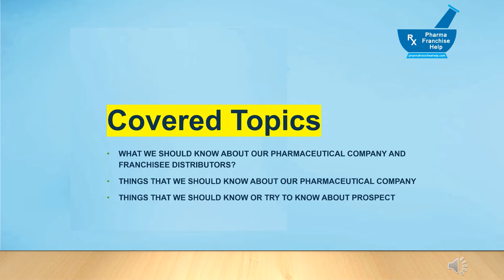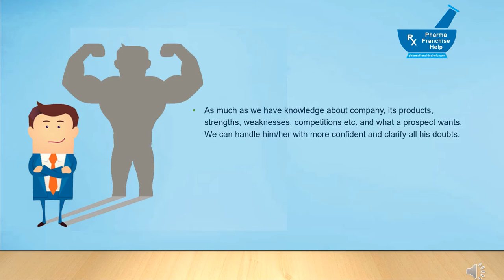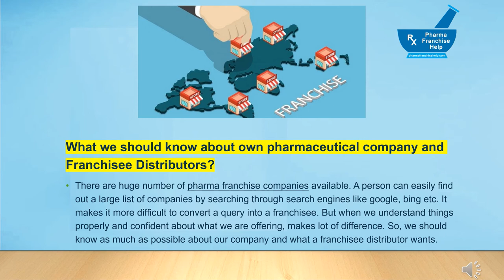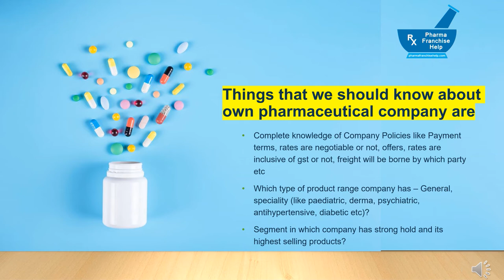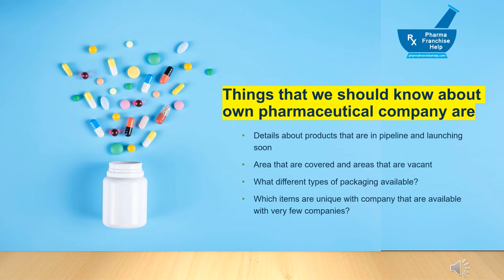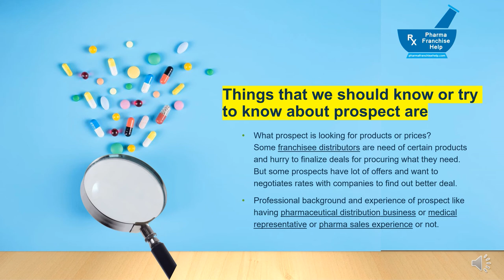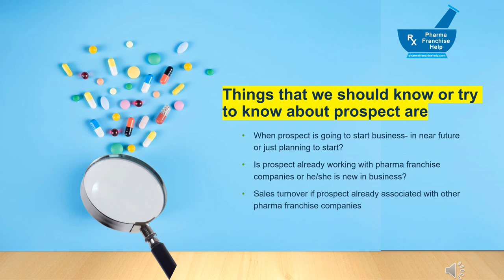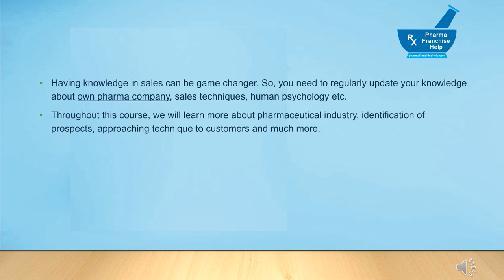Know About Pharmaceutical Company and What a Franchisee Distributor Wants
In previous video , we have discussed in detail about What is Pharma Franchise? Pharma Franchise Model, Benefits, Profitability Ratio (Profit Margins) etc. Now pharma franchise marketing and concept is clear. We can forward to next step i.e. to know about pharmaceutical company; we are working.
In this video: Know About Pharmaceutical Company and What a Franchisee Distributor Wants

Covered Topics:
What we should know about our pharmaceutical company and Franchisee Distributors?
Things that we should know about our pharmaceutical company
Things that we should know or try to know about prospect